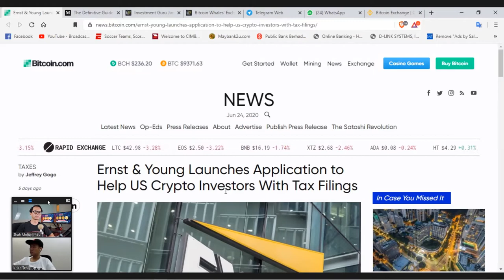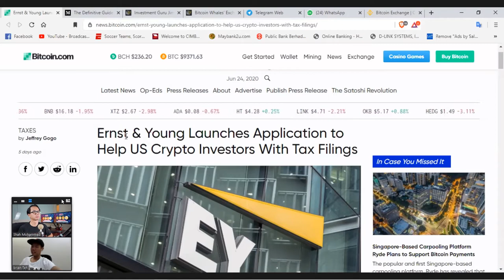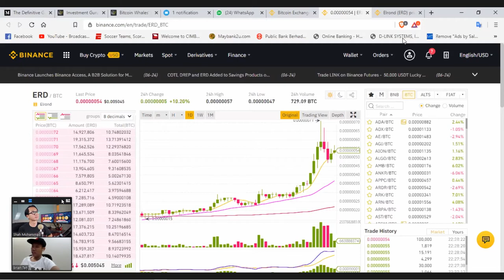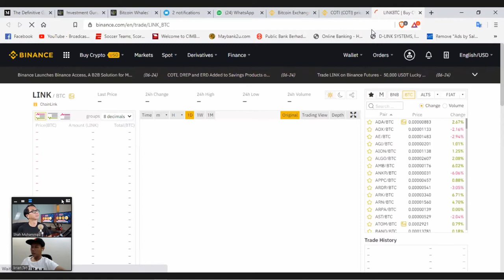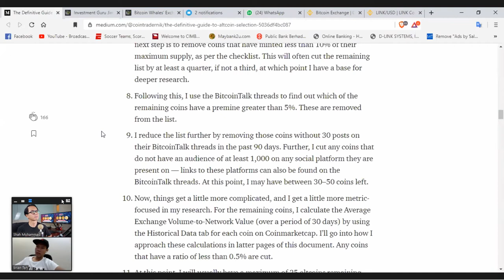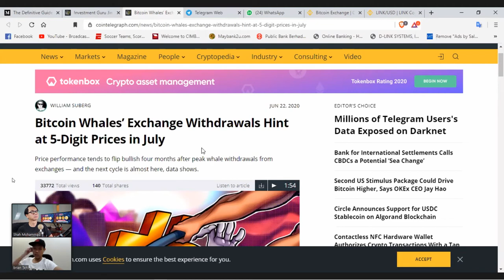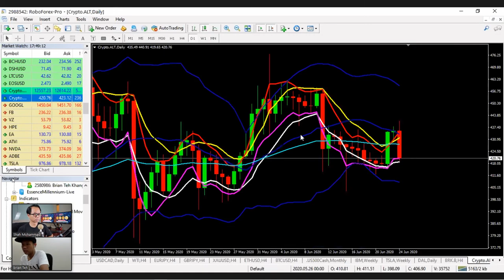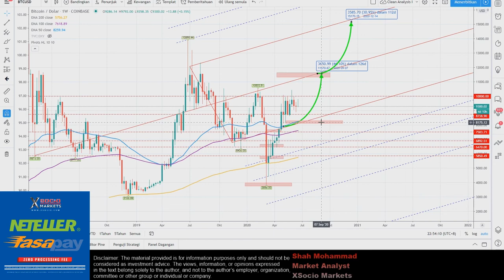Let's Talk Cryptocurrencies : #1 E&Y Tax Fillings, Guide to Altcoin, Jim Rogers, Bitcoin Whales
Late Night Session:
Let's Talk Cryptocurrencies! Money of the Future

Topic:
1. Ernst & Young Launches Application to Help US Crypto Investors With Tax Filings

2. Guide To Altcoin Selection

3. Jim Rogers: The Value of Bitcoin Will Drop to Zero

4. Bitcoin Whales’ Exchange Withdrawals Hint at 5-Digit Prices in July

5. Market analysis for BTC and ALT coins

Guest: Brian Sánchez - Financial Coach
Host: Shah Mohammad - Market Analyst

Trade CFDs on a wide range of instruments, including popular FX pairs, Indices, Shares, Metals, Energies and Cryptocurrencies

Risk Warning: Trading Leveraged Products may not be suitable for all investors as they carry a high degree of risk to your capital.

considered as investment advice. The views, information, or opinions expressed
in the text belong solely to the author, and not to the author’s employer, organization,
committee or other group or individual or company.